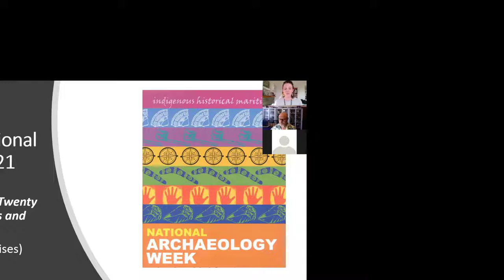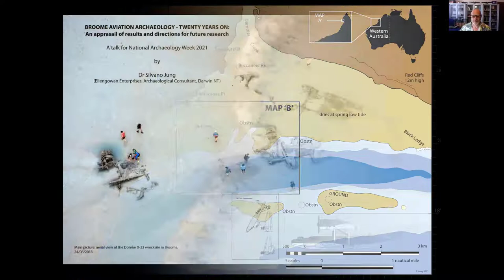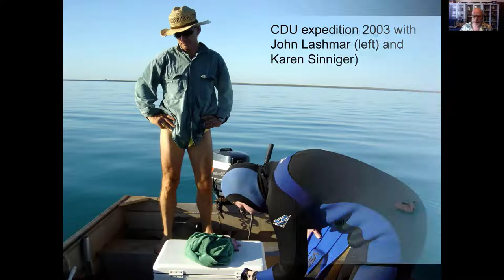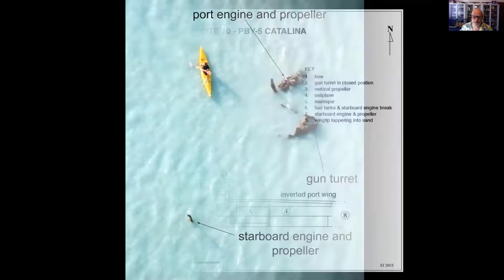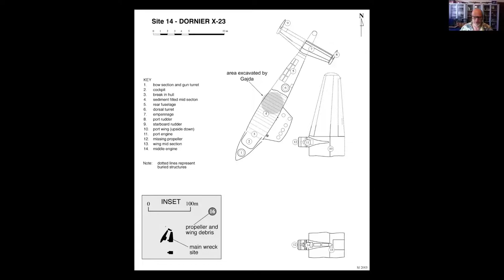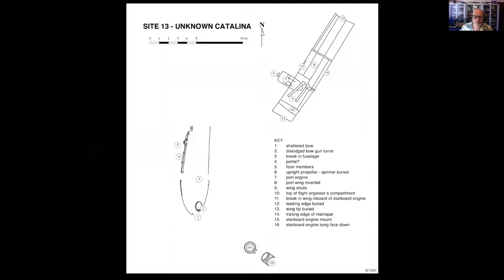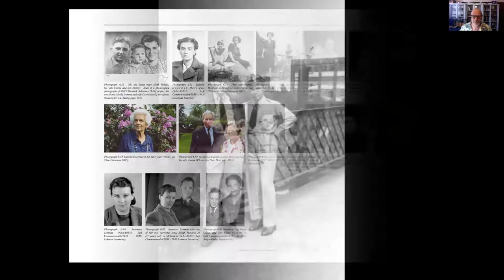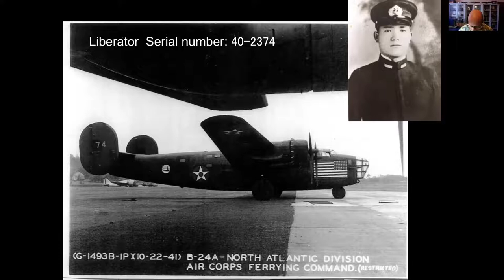Broome Aviation Archaeology: An Appraisal of Results and Directions for Future Research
Presented by Dr Silvano Jung, Principal Archaeologist, Ellengowan Enterprises, Darwin NT.

Every spring low tide in the Western Australian town of Broome exposes a grim reminder of a tragedy that occurred there nearly 80 years ago. Six seemingly amorphous aircraft wrecks are exposed on the ocean floor, which attracts thousands of visitors each year. They trek the four-kilometres across the mudflats to have a truly unique experience, as nowhere else in the world has such an extant assemblage of wrecksites sunk during a synchronous event, all within twenty minutes of each other. The exposed wrecksites are of fifteen flying boats, Catalinas and Dorniers of the Marineluchtvaartdienst (Royal Netherlands Naval Air Service) and of the Royal Air Force (RAF). A further nine aircraft of the United States Navy (USN), the Royal Australian Air Force (RAAF) and a civilian flying boat from the British Overseas Airways Corporation (BOAC), sank in deep water and are never exposed at low tide.

Approximately 177 people were aboard the flying boats, many of which had just flown from Java, in Indonesia (the former Netherlands East Indies), after a grueling 7-hour flight escaping the Japanese invasion of their homeland. They were caught up in a perfect storm of circumstances that saw nearly 80 people killed, mainly Dutch women and children when the Japanese attacked them on 3 March 1942. No one knows exactly how many people were killed, as records were poorly kept. From an archaeological perspective, the first and most devastating air raid in WA during World War II has left a remarkable assemblage on the floor of Broome’s Roebuck Bay in terms of historic aircraft types and intra wreck site artefact assemblages relating to crew and passengers.

This talk is on the aviation archaeological research in Broome and will present research outcomes from the last twenty years since the Western Australian Museum’s last fieldwork in 2001 and will discuss what future research directions will take, to answer Broome’s enduring flying boat mystery i.e., which flying boat is which out in Roebuck Bay. This is important from a management perspective. The flying boats were the first aviation archaeological sites to be protected by heritage legislation in Australia. Broome’s aviation archaeology, however, is much more than just identifying aircraft. The research ultimately aims at linking the wrecksites to people, as they have an enduring legacy to the survivors and their families who still seek closure.

An online lecture, and part of the Australian Archaeological Association’s 2021 NAW series.